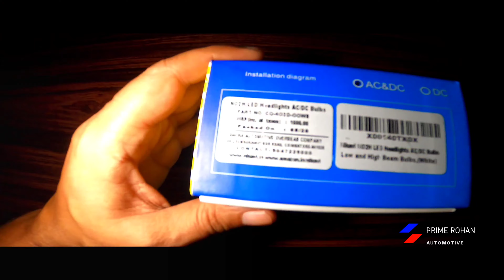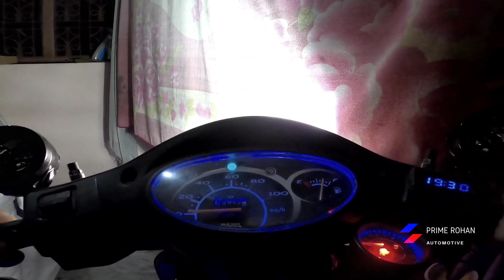Cheap & best ac/dc |led headlight_ |hero-pleasure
Purchase link-
nikavi ac/dc led headlight bulb

Features & details

Not Suitable : Honda Shine , Dream Yuga , Hornet , Trigger (all other vechiles can be used) motorcycle without a battery can easily explode...

Input Voltage: DC 9V~18V

Super Brightness: 4 LED headlight bulbs, 6500K Cool White, brilliant illumination, perfect focus beam pattern, without any dark spots or foggy lights. The LED light bulb driven the heat with high speed 15000r/min mute fan, which is 10 times longer lifespan than halogen lamps. Secure temperature range and longer service life.

Beam Angle: 360° Waterproof: IP65 Integrated design, Constant Current Dual-Driver, Instant full brightness without start up delay Can be With H4 connector, Just plug and Play Ultra Bright: 4400 Lumens,4 LED Chips lighted on for High beam, 2 LED Chips lighted on for low beam Integrated Design: Constant Current Dual-Driver, Instant full brightness without start up delay

Advantage:24 Holes Radiator + Built-in superspeed fans for heat dissipation, 6500 turns/min low lumens deprecation, confirm long LED lifetime

Nikavi NO2H LED Headlights AC/DC Bulbs for Motorcycle - Low and High Beam Bulbs,(White)